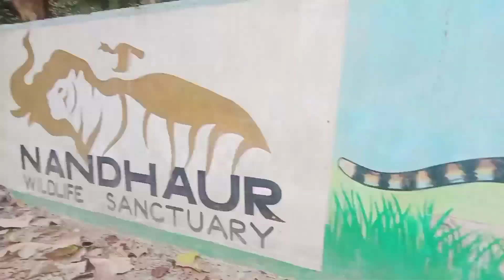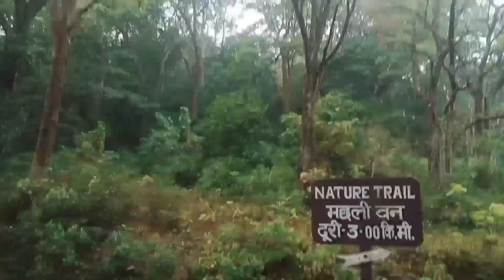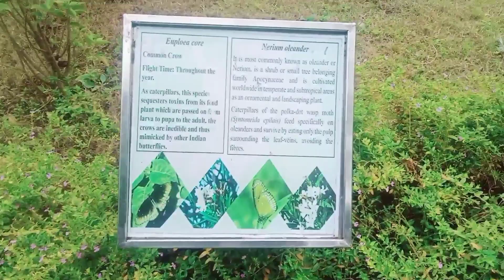Butterfly park || mein Gaye sabhi log full masti time || watching full vlogs